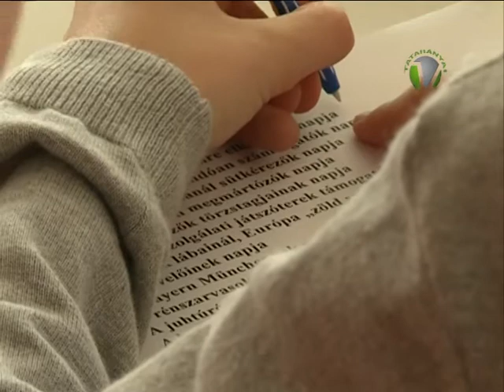"Vándortarisznya" nevű vetélkedő döntője a Kőrösi Csoma Sándor Általános Iskolában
A 7. alkalommal rendezte  meg a  "Vándortarisznya" elnevezésű vetélkedő döntőjét a Kőrösi Csoma Sándor Általános Iskola. A több fordulós verseny célja, hogy a gyerekek megismerjék az EU tagállamait, az európai népek hagyimányait, szokásait,az Unio céljait.